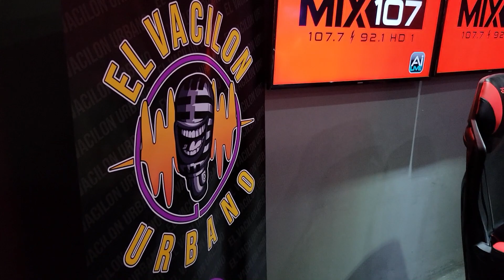S1E1_1 ( intro )🔥 @El_Vacilon_Urbano ⚡️Mr. Cavalucci / Sammy / El Primo @Mix107.7pr 💥💥💥💥🎙🎙🎙😂😂😂🚀🚀🚀🚀👆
S1E1_1 ( intro ) 🔥 @El_Vacilon_Urbano ⚡️Mr. Cavalucci / Sammy / El Primo @Mix107.7pr 💥💥💥💥💥venimos a prender toda la calle como siempre con lo mejor de lo mejor Videos Musica Arte Oportunidades y muchisimo mas... riega la voz por todas las redes suscribete para que estes al dia.